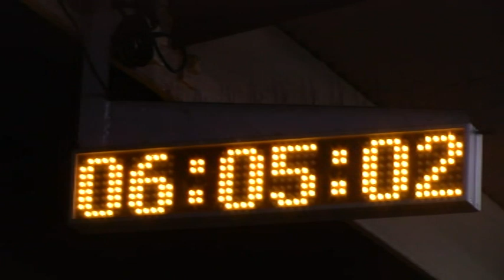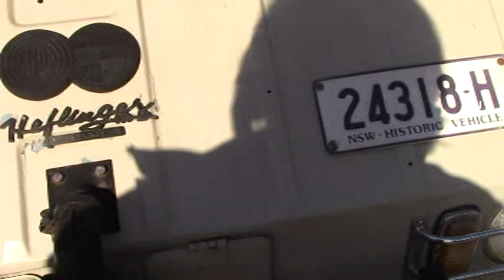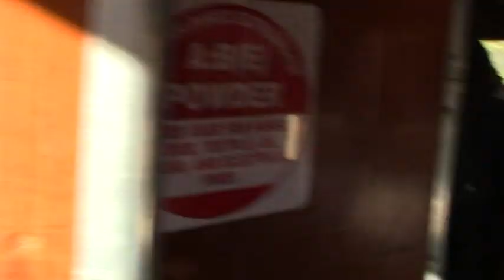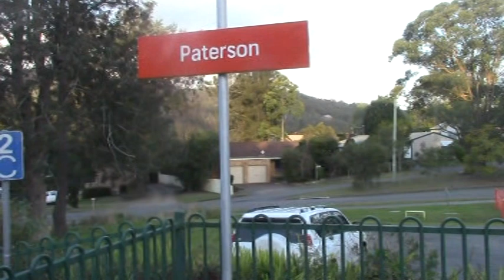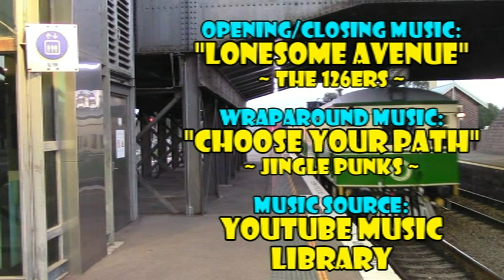A Ride To The Gloucester Chill Festival With The Tin Hare Rail Motors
Here it is, at long last, An epic effort on my part to edit this, owing to the amount of video shot for this production, 18 gigabytes. Ouch! To be honest, the Chill Festival itself was just your run-of-the-mill affair, main street of town closed off and populated with market stalls on the day, or the weekend. The ride from Maitland departed a little after 7.00am on Saturday, 27th July, 2019 and arrived just a little before 9.25am at Gloucester Station. We were then transported into Gloucester township by bus. The Tin Hare rail motors then operated an excursion shuttle between Gloucester and Bundook for those wanting to have a ride on these vintage rail motors which are fast approaching their centenary.
Music, sourced from YouTube Music Library, for the main feature is  "Lonesome Avenue" by The 126ers with the wraparound(intro and closing sequence) music being "Choose Your Path" by The Jingle Punks.

(Upload restarted after temporary loss of internet connection - National Fraudband dropout)